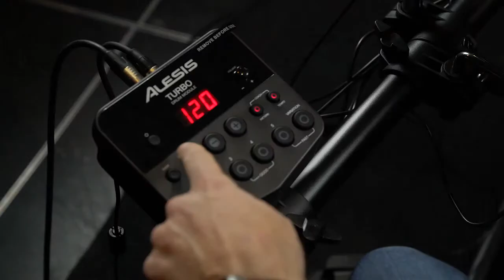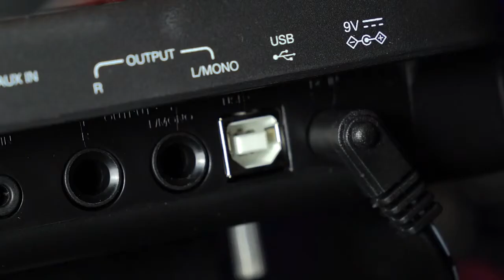Batteria Elettronica Alesis Turbo Mesh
100 suoni
385 suoni